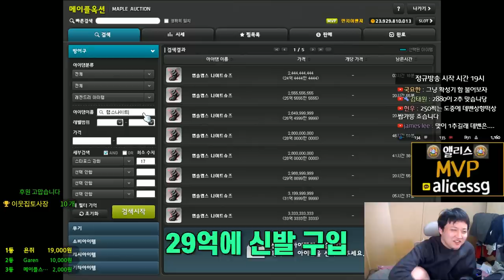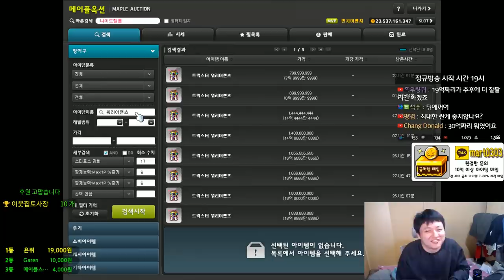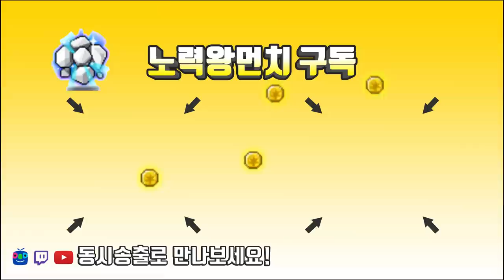데몬어벤져의 템셋팅 제작기 1화 ( 4앱솔,2루타,하트구매 )[메이플스토리 먼치]